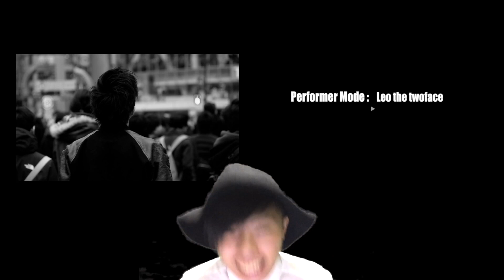ドコが躍進する？17-18シーズン欧州注目クラブランキング！【トークtheフットボール】#497